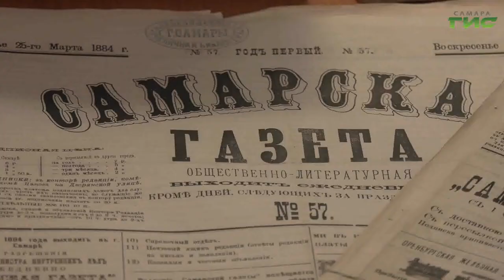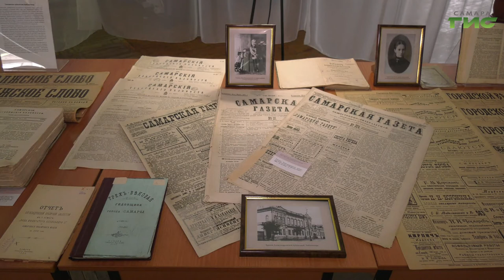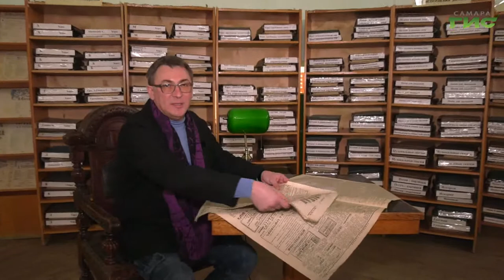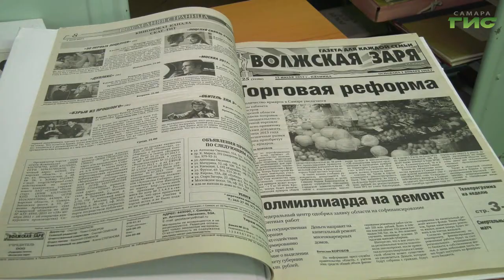В областной универсальной научной библиотеке открылась выставка "Пространство самарского времени"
История Самарской губернии в публикациях репортеров. В областной универсальной научной библиотеке открылась выставка "Пространство самарского времени", приуроченная к 170-летнему юбилею губернии. Оригинальные экземпляры газет и журналов 19 века рассказывают о ключевых событиях, в том числе и о торжествах в честь образования новой территориальной единицы. Олег Зверев тоже погрузился в атмосферу позапрошлого столетия.